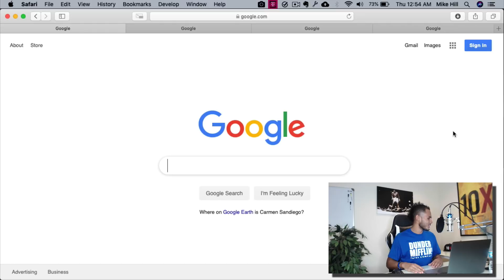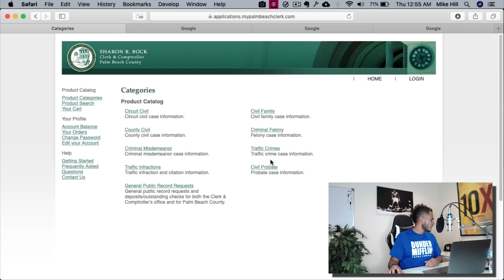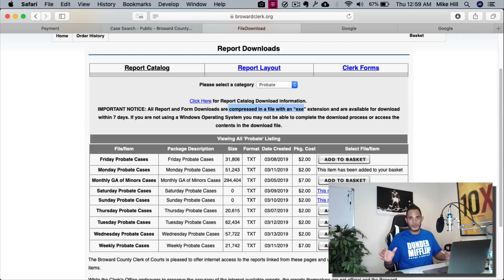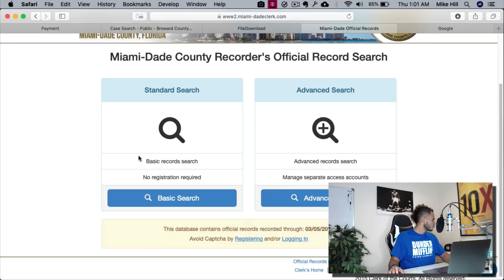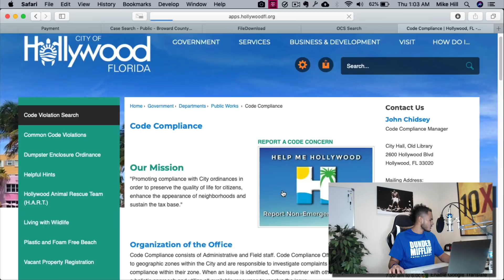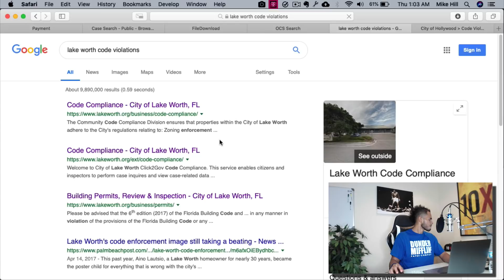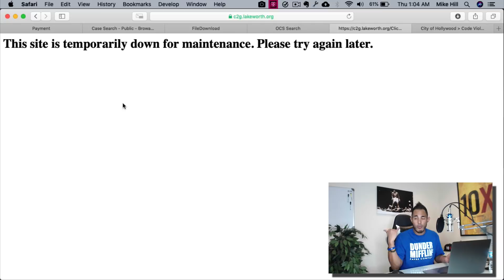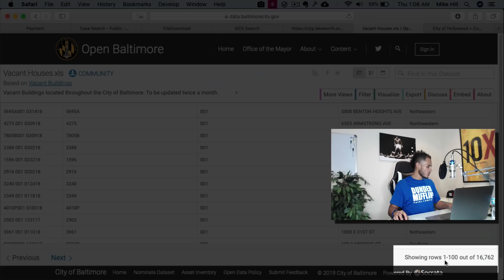The Best Source of Motivated Sellers [Wholesaling in 2019]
How to find motivated sellers… this is one of the biggest topics when it comes to wholesaling real estate.

Every day I'm asked "What is the best lead generation source for finding motivated sellers and distressed real estate?"

In this video I talk to you about the best source of leads for YOU when flipping houses.

As a complement to this video I recommend you check out my videos on establishing a target market: